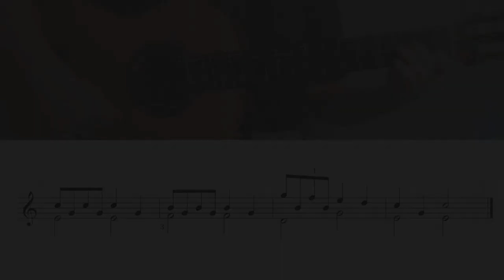Fishing (Eythor Thorlaksson) - "The first Guitar Milestone" + PARTITURA